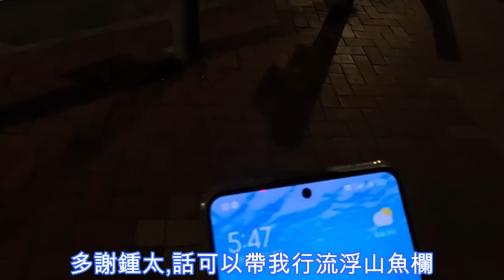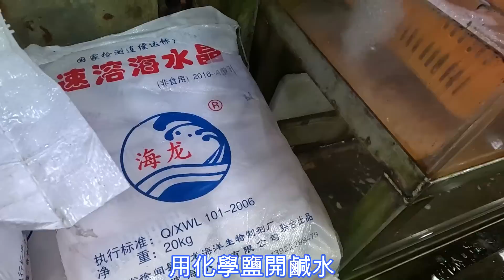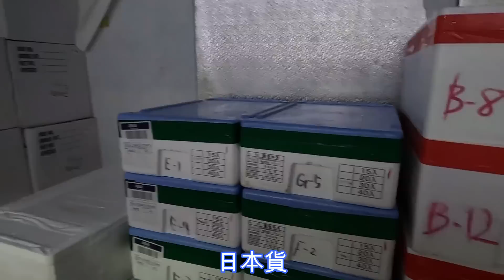魚欄唔止得香港仔😎流浮山都有,非常繁忙🤫有熟人帶至入到去拍🙏一早6點天黑行到天光🤣裏面原來好大,四通八達😅平時去食飯以為得一條路🤣~fishcutting香港海鮮~社長遊街市Seafood